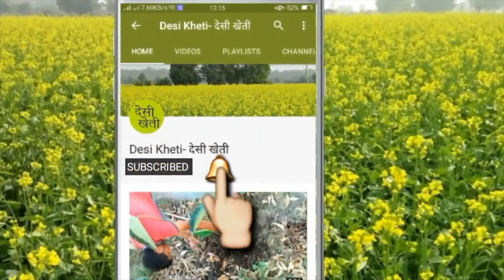ऐसे करे ईसबगोल की खेती | करोगे इस तरह से खेती,तो होगा दो गुना उत्पादन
ईसबगोल की उन्नत खेती कैसे करे?

विडियो में बताये गये तरीक़े अपनाकर आप ईसबगोल की खेती करोगे तो निश्चित ही आपका उत्पादन बड़ जायेगा